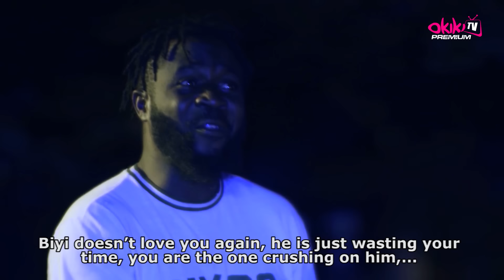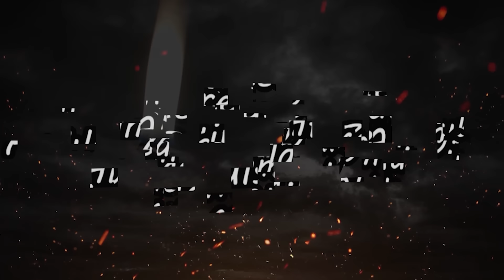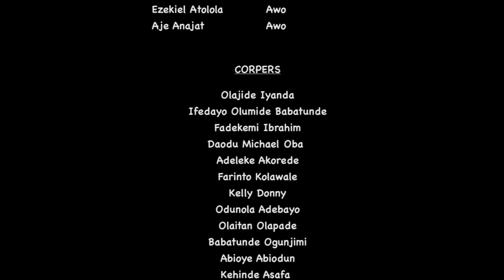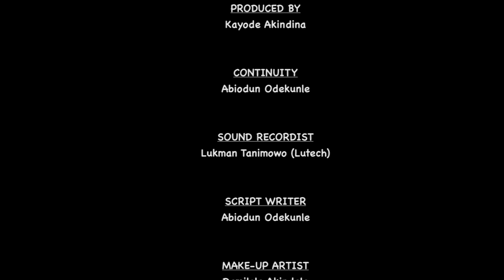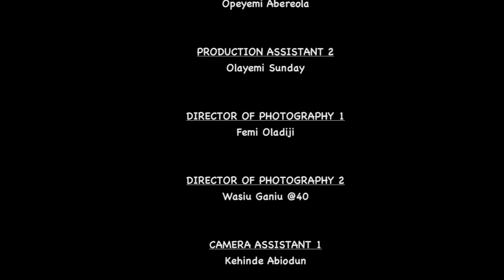ORISA AJE - Latest 2023 Yoruba Movie Starring; Odunlade Adekola, Faithia Balogun, Bolaji Amusan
After Enitan, the village sacrifice carrier has been raped and the king must execute punishment on the perpetrators of the atrocity. Biyi, the boyfriend of Enitan is the only suspect. Is he responsible for the rape? Find out Youtube.com/@okikipremiumtv.

STARRING
Odunlade Adekola
Faithia Balogun
Bolaji Amusan
Olayinka Abdulramon
Olayinka Solomon

PRODUCER
Kayode Akindina

DIRECTOR
Wasiu Owoiya

POWERED BY
Okiki PremiumTv